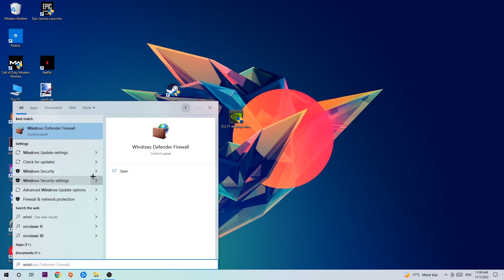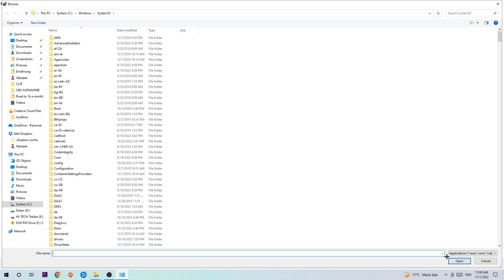Outer Wilds – How to Fix Black Screen & Stuck on Loading Screen